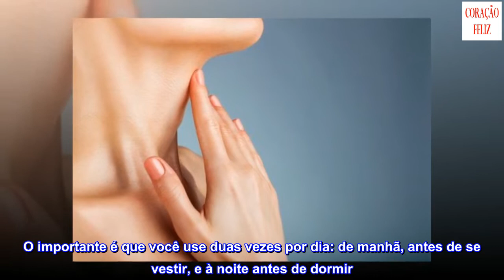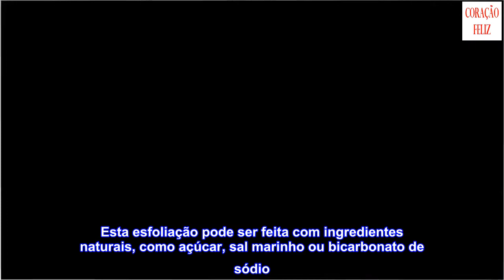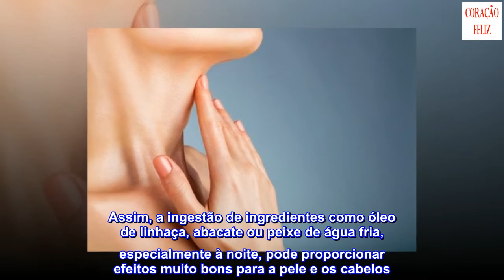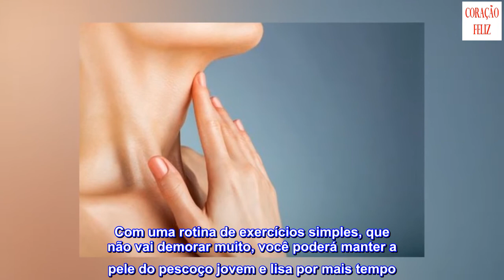6 conselhos para manter a pele do pescoço jovem e lisa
6 conselhos para manter a pele do pescoço jovem e lisa